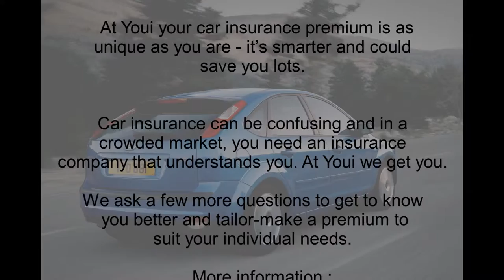CAR INSURANCE QUOTE